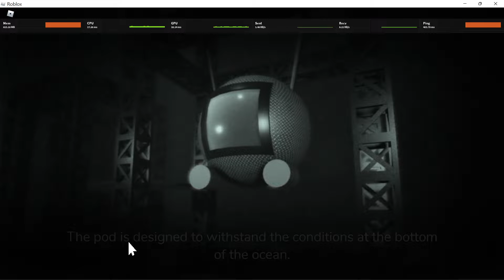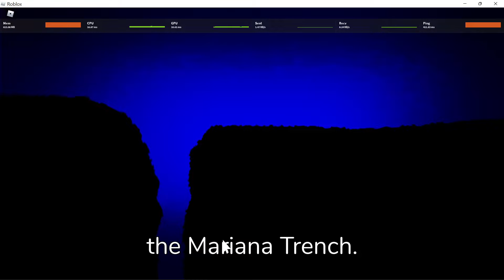Submarine Simulator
cute and fun game